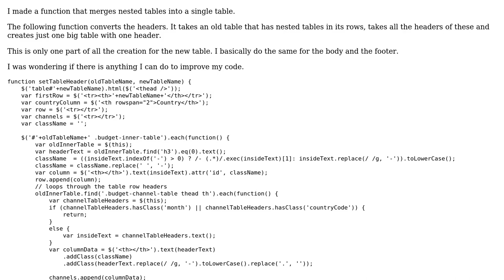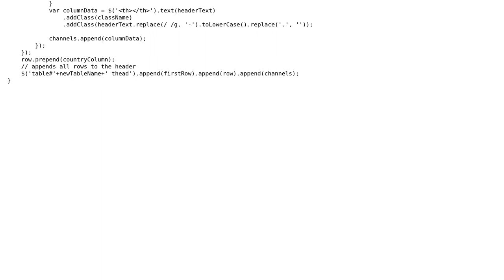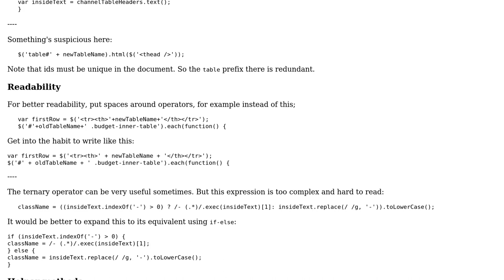Merging nested tables into a single table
With thanks & praise to God, and with thanks to the many people who have made this project possible! | Content (except music & images) licensed under CC BY-SA | Music | Images & others | With thanks to user Monica user janos user Jamal and the Stack Exchange Network Trademarks are property of their respective owners. You are responsible for your own actions.